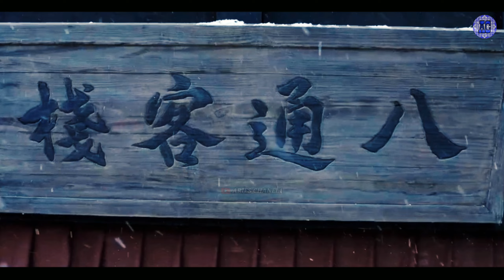perjalanan pendekar Muda yang bijaksana, membela kebenaran serta keadilan/// ALUR CERITA FILM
hai semuanya ketemu lagi dengan saya di Aries Chanel1
pada kesempatan kali ini saya akan membahas sebuah flim berjudul side story of fox folant, flim ini mengisahkan tentang kesatria Bernama Hu Fei , yang dimana keluarganya menjadi korban dari adanya konspiras hingga membuat ayahnya terbunuh.
Hu Fei berencana Mencari tahu siapakah dalang dari tragedi tersebut... Selama perjalanannya itu, dirinya mulai bertemu dengan banyak pahlawan hebat,